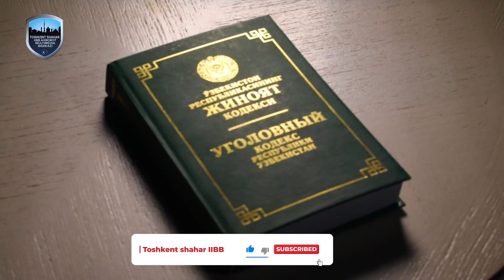👉O'tkazilgan tezkor tadbir davomida 86.93 gramm giyohvand moddalari aniqlandi.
👉Ўтказилган тезкор тадбир давомида 86.93 грамм гиёҳванд моддалари аниқланди.